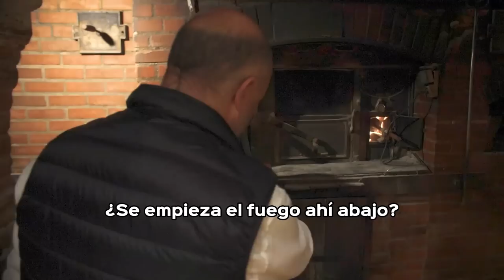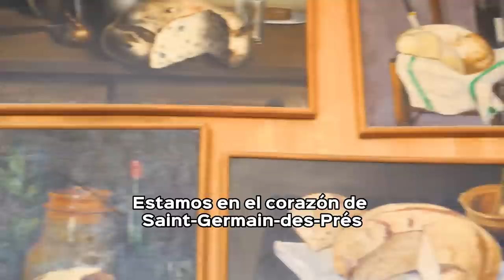¡Visitamos la panadería más famosa de Francia: Poilâne Boulangerie! 🇫🇷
¡Te invitamos a conocer Poilâne Boulangerie con nosotros! Viajamos a Francia para conocer la panadería más famosa del país y recibimos un tour privado por el obrador de la mano de su dueña, Apollonia Poilâne. Una panadería llena de historia, arte y, por sobre todas las cosas, increíbles panes.